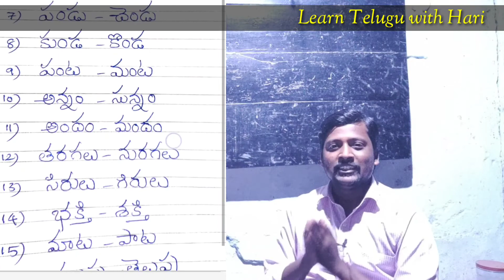Telugu Dictation - ప్రాస పదాలు - PrasaPadalu